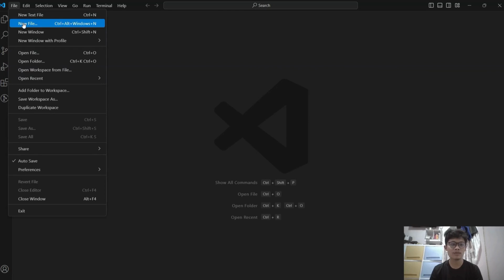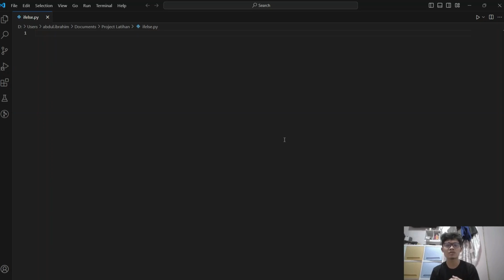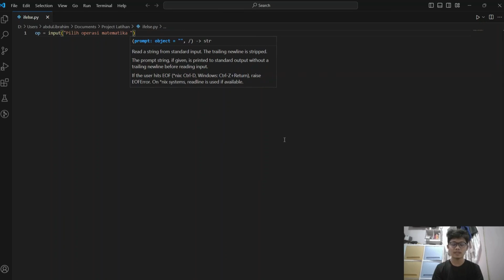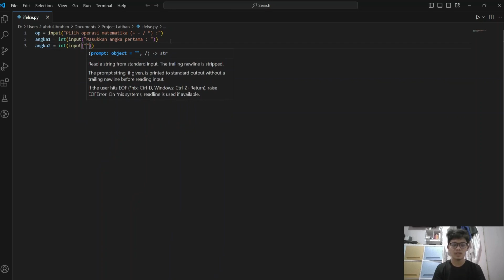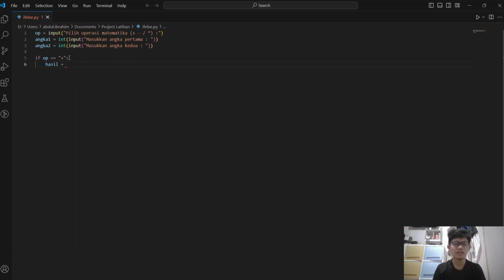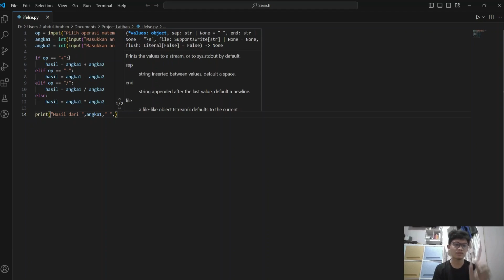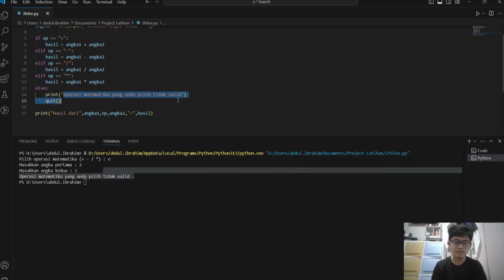2. If Else Statement Python